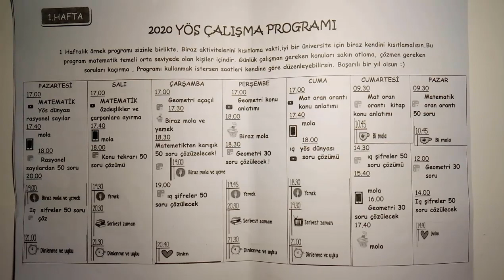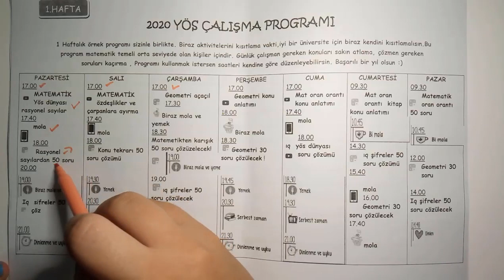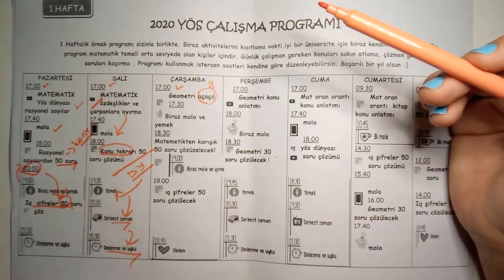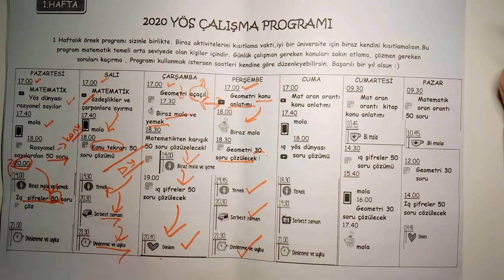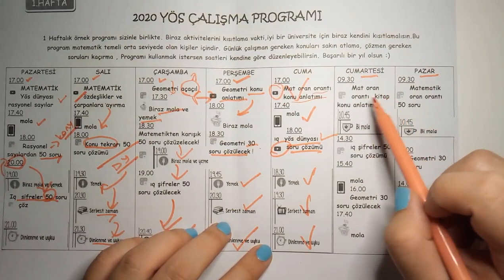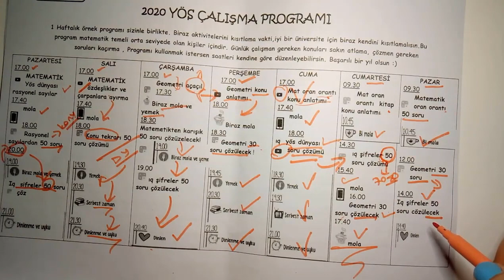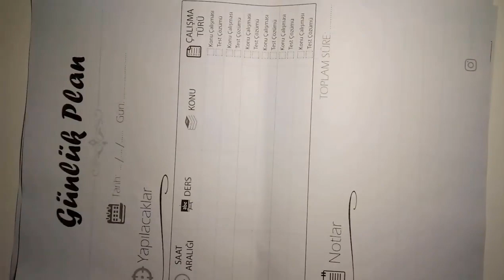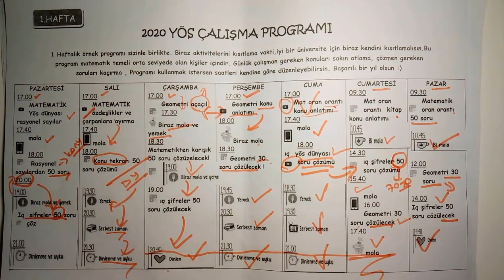Evde nasıl ders çalışılır? 2020 yös ders çalışma programı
Merhaba arkadaşlar isteğiniz üzerine ders çalışma programını örneğini yayınladım. Umarım hepinize yardımcı olur!